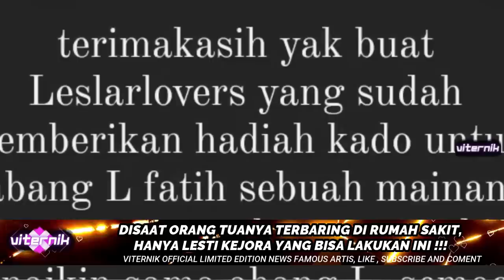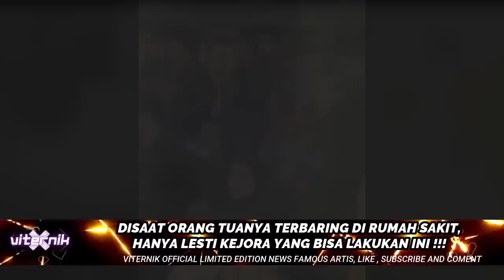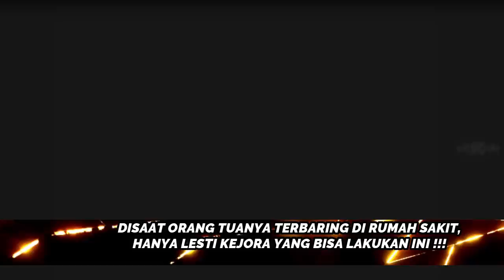DISAAT ORANG TUANYA TERBARING DI RUMAH SAKIT, HANYA LESTI KEJORA YANG BISA LAKUKAN INI !!!